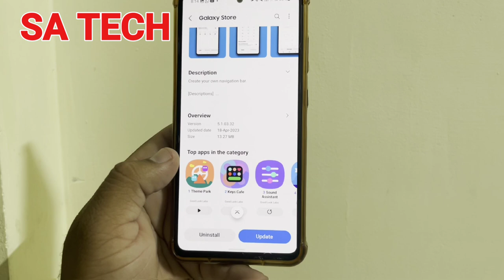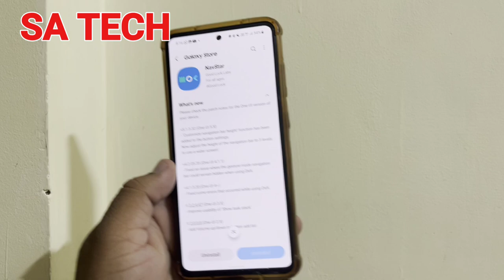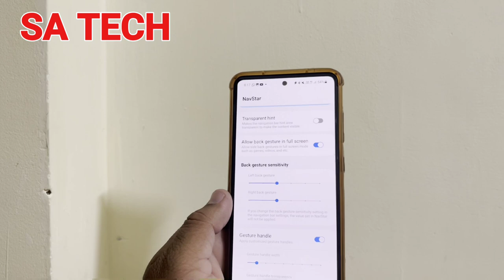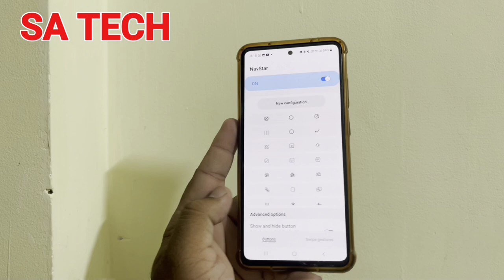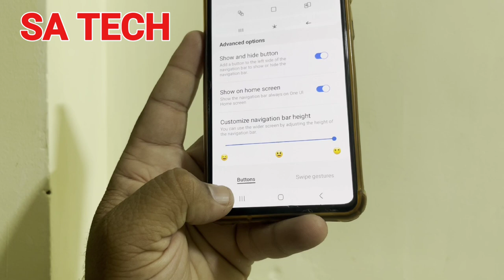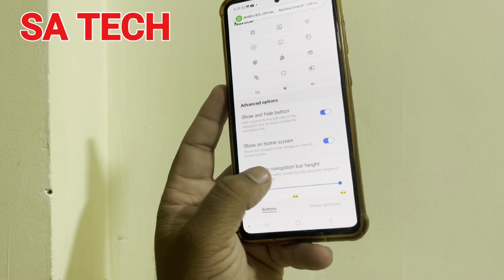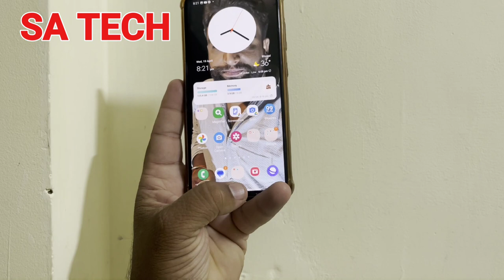New Features Added On Samsung NavStar App , Samsung NavStar App New Update 2023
In this video i describe about Samsung goodlock navstar app new update and features 2023